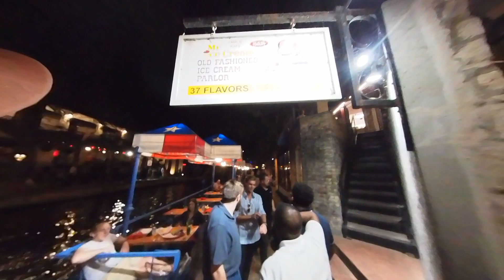跟贵州姐游San Antonio 圣安东尼奥Downtown Riverwalk, the Alamo, 和天然桥洞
贵州姐游San Antonio 圣安东尼奥, 德州人口第二多的城市, 美国第七大(人口)城市 Downtown River Center, Riverwalk, the Alamo, 和天然桥洞。